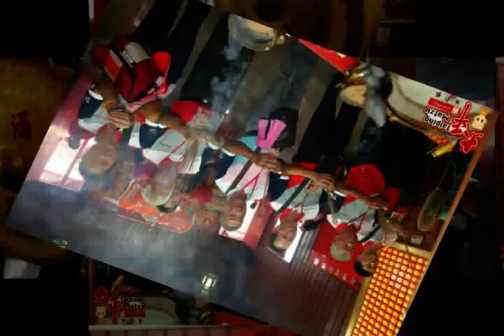2013西螺太平媽繞境(二崙鄉.酒姑村.玄聖宮)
2013西螺太平媽繞境
166
二崙鄉.酒姑村.玄聖宮